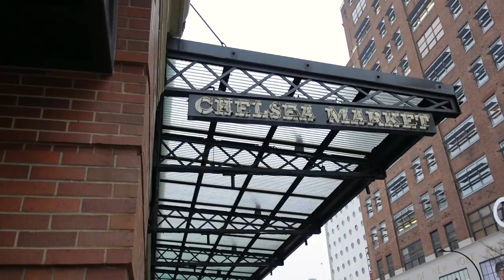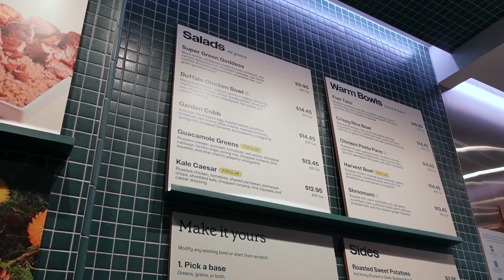🇺🇸 Rockfeller Centre, Ground Zero, Tap Dance Show | New York City Vlog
Another jam packed day exploring Manhattan! I joined two friends throughout the day to walk around the city, exploring new streets, finishing the evening with sushi and a black box theatre tap dance show!

External Hardrive

// DIGITAL NOMAD DESK SET-UP
Laptop stand

// TIMECODES
00:00 - 00:23 Introduction
00:23 - 01:05 Plan for the Day
01:05 - 01:11 St. Patrick’s Cathedral
01:11 - 02:33 Rockfeller Center + Sweet Greens
02:33 - 04:46 Exploring Manhattan
04:46 - 06:32 Evening Chats
06:32 - 06:48 Next NYC Vlog
06:48 - 07:01 Bloopers